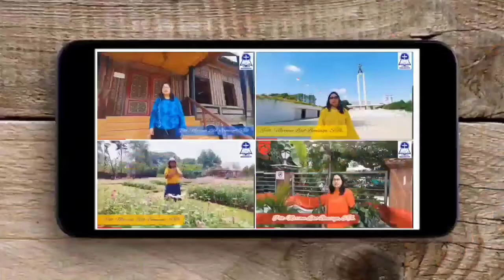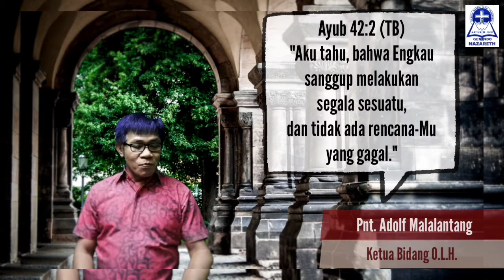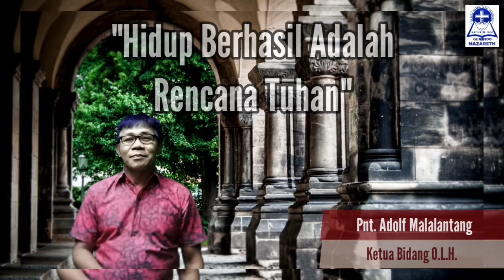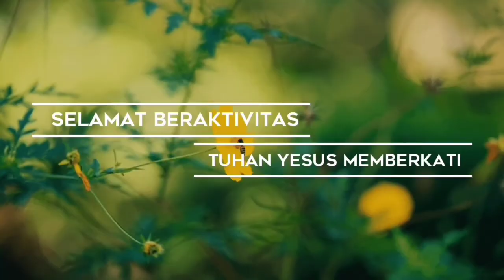EMBUN PAGI #286 - Kamis, 15 Juli 2021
GEMINDO Nazareth
Edisi #286 - Kamis, 15 Juli 2021

PF: Pnt. Adolf Malalantang
"HIDUP BERHASIL ADALAH RENCANA TUHAN"
Ayub 42 : 2

Doa Pagi Ini: Adik Lakeisha Patabang
Pujian Ruang Teduh: Pnt. Faldy Inkiriwang

Lokasi Host: Pelabuhan Perikanan, Kepulauan Talaud, Sulawesi Utara